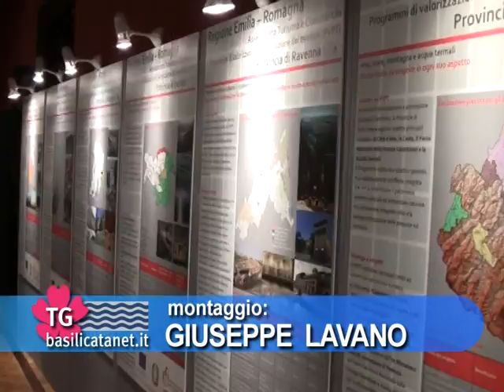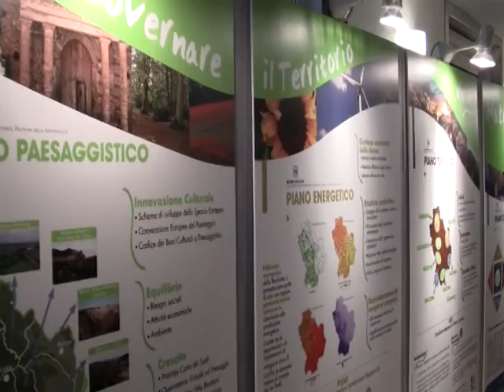PRESENTATO A VENEZIA ARTE POLLINO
Nel corso di Urbanpromo la Regione Basilicata ha esposto i progetti lo sviluppo del territorio